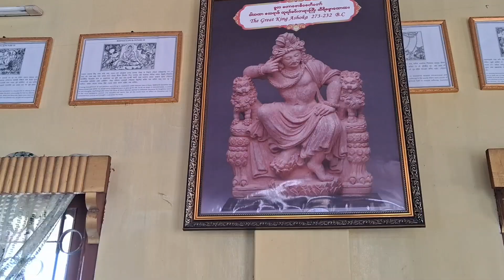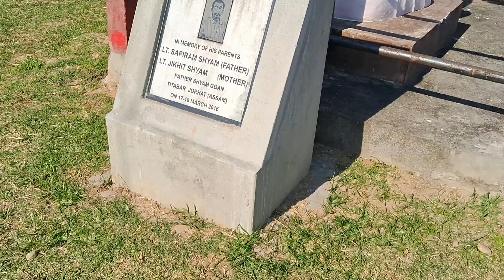A glimpse of 1st January 2024 ✨️